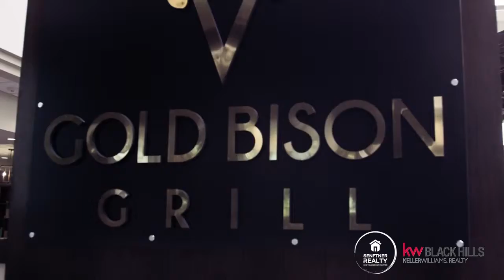BEST PARMESAN MELT YOU WILL EVER TRY!!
Great restaurant within walking distance to downtown Rapid City. Well known for there famous buffalo short ribs and amazing Sunday brunches.